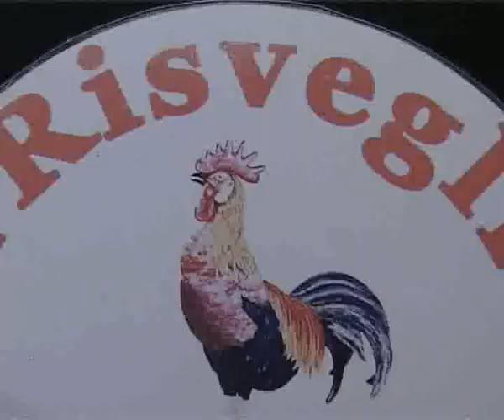Lista unica a Diamante stasera si decide